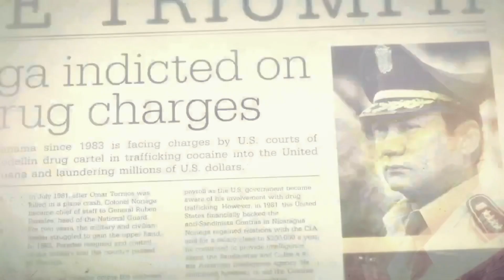You Will Suffer With Me - CoD Black Ops 2 Campaign